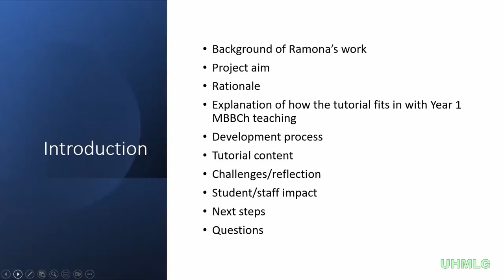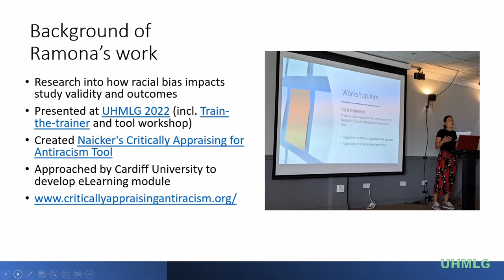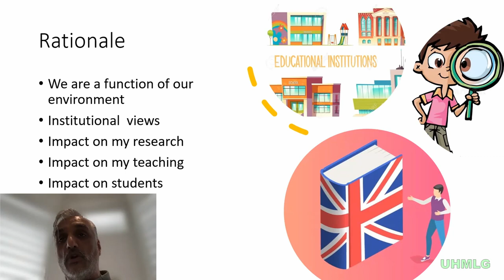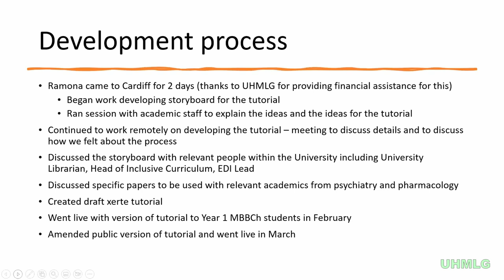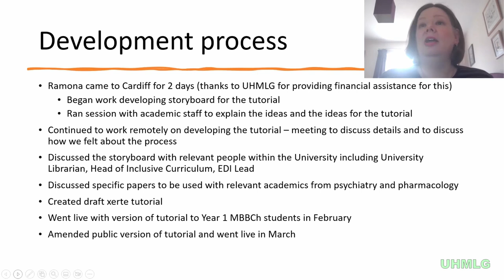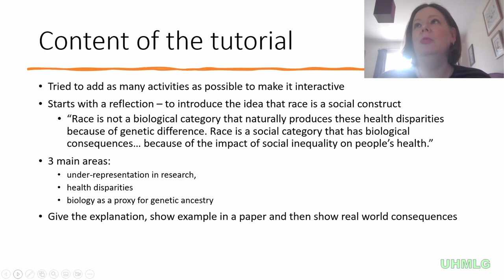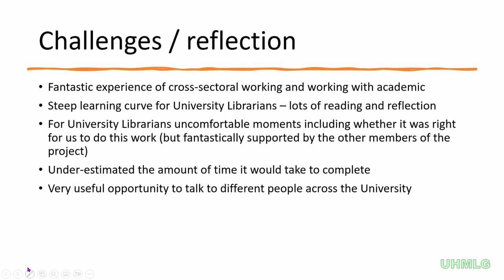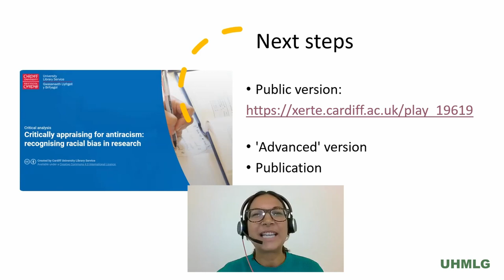Developing an eLearning Module on Critically Appraising Antiracism: 2023 UHMLG Spring Forum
Developing an eLearning Module on Critically Appraising Antiracism: A Collaboration Between Cardiff University and Ramona Naicker

2023 UHMLG Spring Forum

Ramona Naicker, Monash University
Dr Sarju Patel, Lindsay Roberts, Delyth Morris, Cardiff University

In response to the increasing importance of antiracism in medical education, and the need to appraise for racial bias in research as highlighted by Ramona Naicker, Cardiff University sought to create an eLearning module on critically appraising for antiracism for its undergraduate cohort. This session will bring together medical librarians Lindsay Roberts & Delyth Morris, and academic Sarju Patel from Cardiff University with Ramona Naicker (Medical Librarian, Monash University), to reflect on the challenges and outcomes of this project. The team will share their experiences and insights on the development process, as well as the impact of the eLearning module on students and faculty. This presentation will provide valuable information for those interested in incorporating antiracism into their medical education programs.